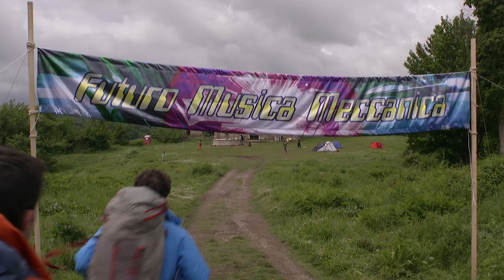Backpackers - Series Trailer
Backpackers follows best friends Ryan and Brandon on a wild goose chase across Europe in search of Ryan's fiancée, Beth. The 8-part digital series was shot on location in Europe and is available for streaming on CW Seed